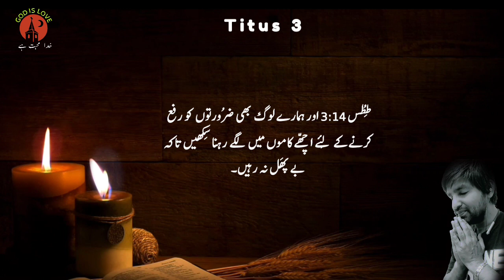Titus Chapter 3 | Bible Study in Urdu God is love | Latest masih geet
Titus Chapter 3 | Bible Study in Urdu

Description:
Welcome to our Bible study series in Urdu! In this video, we will dive deep into Titus chapter 3 of the Holy Bible, exploring its timeless wisdom and profound teachings.

Titus chapter 3 is a powerful passage that emphasizes the importance of good works, godly living, and the transformation that takes place in the life of a believer through the grace of God. Join us as we unpack the key themes and messages found within this chapter.

In this study, we will examine the significance of being subject to rulers and authorities, showing humility and kindness to others, and living in obedience to God's commandments. We will explore how these principles are not only relevant to the early church but also hold immense relevance and guidance for us today.

Through our discussion, we will uncover practical applications and insights that will encourage and challenge you in your own spiritual journey. Whether you are a long-time believer or new to the faith, this study aims to deepen your understanding of God's Word and inspire you to live a life that reflects His love and grace.

So, grab your Bible, pen, and notebook, and join us on this enriching journey through Titus chapter 3. Prepare to be transformed by the timeless truths found within these sacred pages.

May this study be a source of inspiration and spiritual growth for you. Let's embark on this exciting adventure of exploring God's Word together!